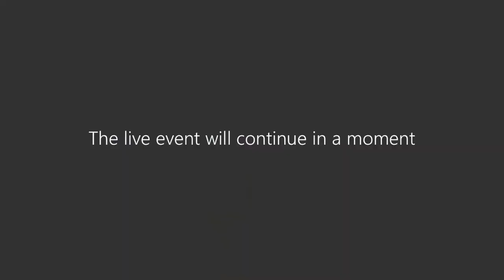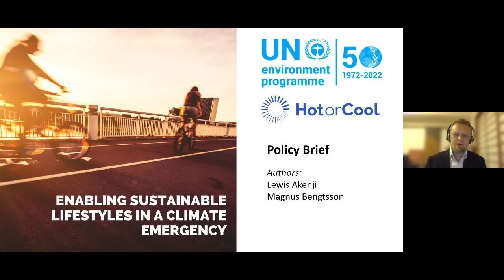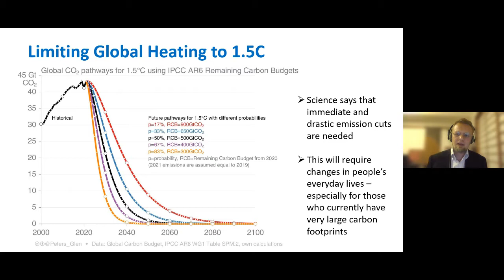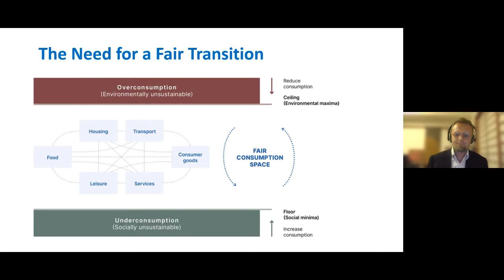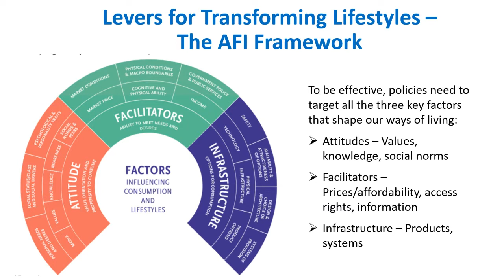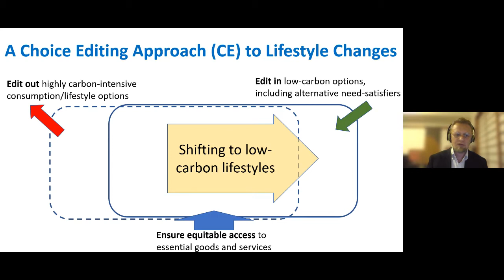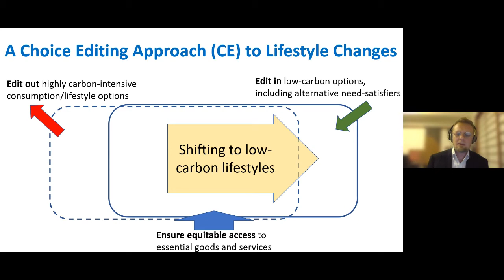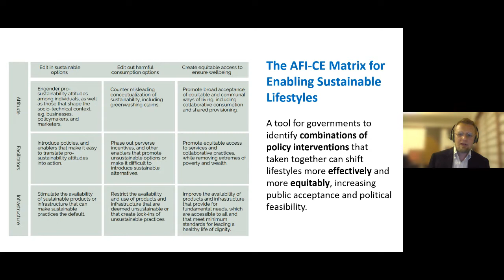Enabling Sustainable Lifestyles in a Climate Emergency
Webinar on 9 May 2022, 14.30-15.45 CEST

The IPCC report is clear that we must address demand-side emissions in order to reduce our impact on the planet. UNEP’s new Policy Brief Enabling Sustainable Lifestyles in a Climate Emergency offers insights on what forces shape our lifestyles as well as what structural solutions – such as choice editing – can help governments and businesses kickstart the transition to sustainable lifestyles.

This event delves into how we can change how we consume and explores how sustainable living can enable circularity. Policy makers recount how and why some policy strategies have been successfully (or less successfully) implemented. We also explore the positive externalities of health and well-being that can be achieved when we address environmental issues.

Agenda
0:00 Introduction
7:30 Opening keynote
Amitabh Kant, CEO, NITI Aayog, public policy think tank of the Government of India
18:53 IPCC Report: Lifestyle behavior change is key IPCC AR6 WG3
Julia Steinberger, lead author of 6th Assessment WG3 Report, Intergovernmental Panel on Climate Change (IPCC)
28:56 Enabling sustainable living from an intergovernmental perspective
Elisa Tonda, Head of Consumption and Production Unit, UNEP
34:59 The Swedish case: first country to target consumption-based emissions
Emma Nohrén, Chair of the Cross-Party Committee on Environmental Objectives (Miljömålsberedningen), Swedish Parliament
50:05 The policy brief, lifestyles & choice editing, key sectors
Magnus Bengtsson, Policy Lead, Hot or Cool Institute
1:02:32 Panel Discussion

Moderator
- Marcus Carson, Co-lead of One Planet Network Sustainable Lifestyles and Education Programme, Stockholm Environment Institute